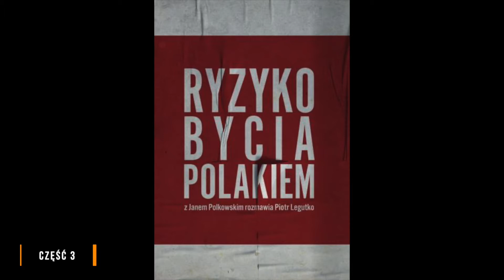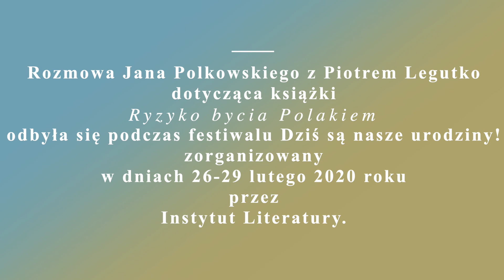Piotr Legutko rozmawia z Janem Polkowskim cz.3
Rozmowa dotyczy książki „Ryzyko bycia Polakiem”, została przeprowadzona podczas I Urodzin Instytutu Literatury.